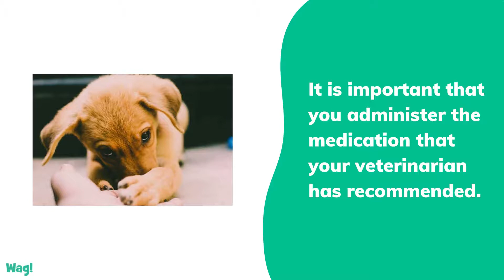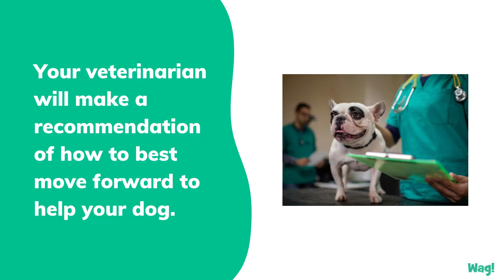Hypoplastic Trachea in Dogs | Wag!